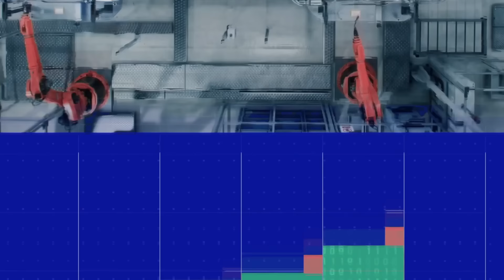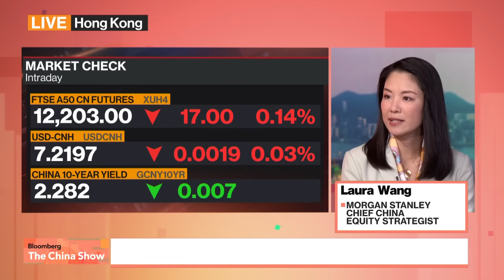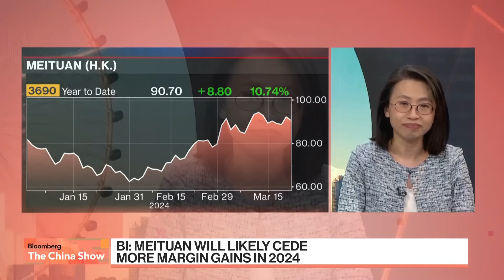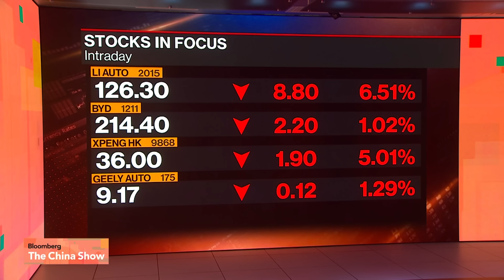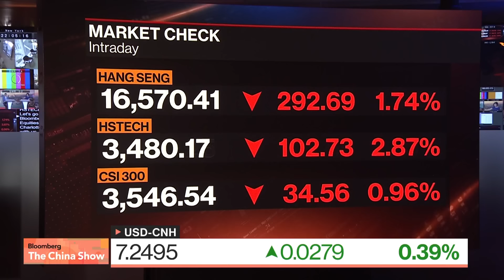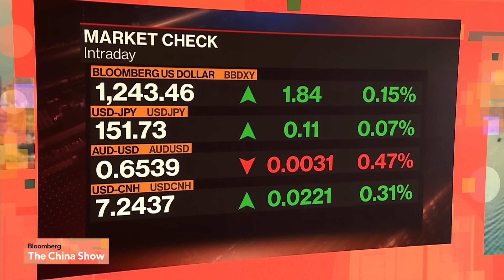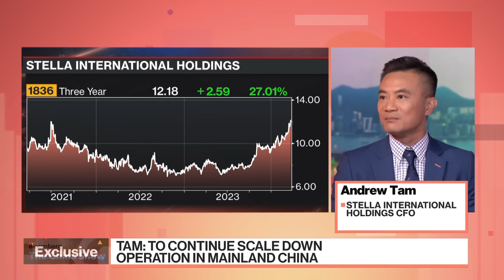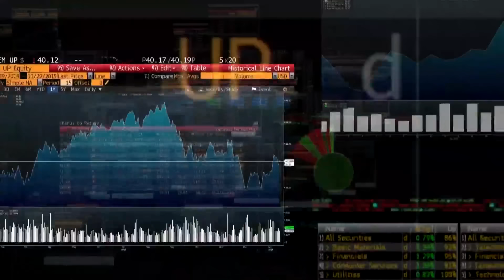What Happened To China's Stock Rally? | Bloomberg: The China Show 3/22/2024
00:00:00 - Bloomberg: The China Show opens
00:04:18 - Busy week for global central banks
00:10:11 - Why Morgan Stanley's Laura Wang is still cautious on Chinese stocks
00:16:32 - Morgan Stanley on China's SOE reform
00:22:29 - Where we are in China earnings season
00:27:34 - Tim Cook opens new Apple store in Shanghai
00:34:18 -  China said to have reached understanding with Houthis
00:46:55 - What's moving Asia markets today
00:51:08 -  Why mainland China and HK stocks are falling
00:56:40 - How the end of negative rates is affecting daily life in Japan
01:10:31 - Exclusive with Stella International Holdings
01:24:15 - The China Brief: Apple's market value drop and new Shanghai store
01:26:40 - Why lottery sales in China are surging